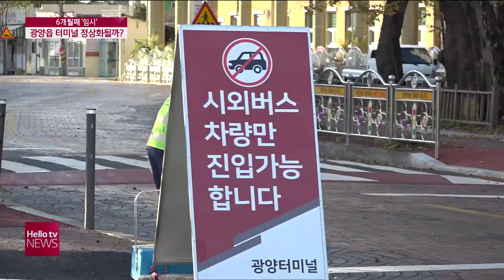광양읍 임시터미널, 7월 정상화될까?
지난해 임시터미널이 운영되고 있는
광양읍 버스터미널이 정상화 될 것으로 보입니다.
광양시는 사업자에게 시설을 임대해서
직접 운영하기로 했습니다.